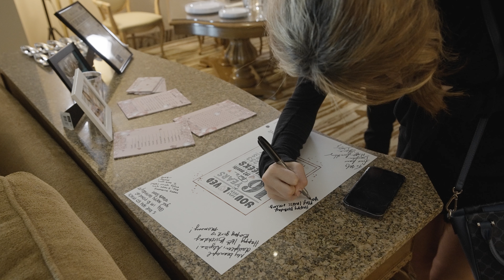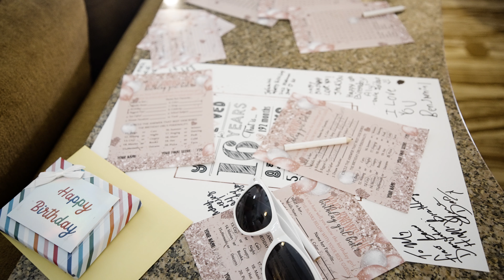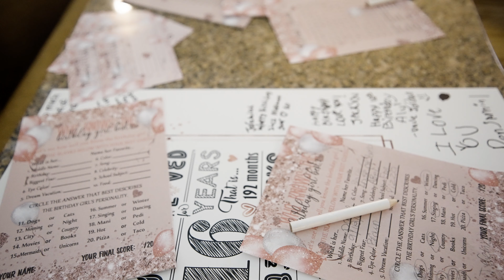"Sweet 16 Spectacular: Unforgettable Celebration with Friends & Family!"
Welcome to an unforgettable Sweet 16 celebration! 🎉✨ Join us as we celebrate this milestone birthday with a magical blend of laughter, love, and joy, surrounded by friends and family. From stunning decorations to heartfelt moments, this party is one for the books.

In this video, you'll get an inside look at the ultimate Sweet 16 bash:

A beautifully decorated venue that sets the perfect scene
Fun-filled activities and games that keep everyone entertained
Heartwarming speeches and toasts that celebrate 16 wonderful years
Dance-offs, music, and a lot of grooving on the dance floor
A breathtaking cake cutting ceremony and delicious treats
Capturing priceless moments of joy, surprises, and laughter
Watch as Aly celebrates this special day, making memories that will last a lifetime. Whether you're planning your own Sweet 16 or just love a good party, this video is sure to inspire and entertain!

👉 Don't Forget to:

Share your favorite moments from the party in the comments below
Tag your friends and family who love celebrating big moments
Thank you for being part of this special day! Hit play and join the celebration now. 🎂🎈💖